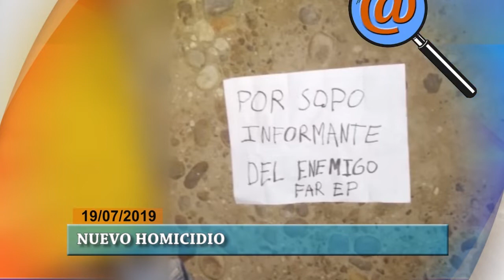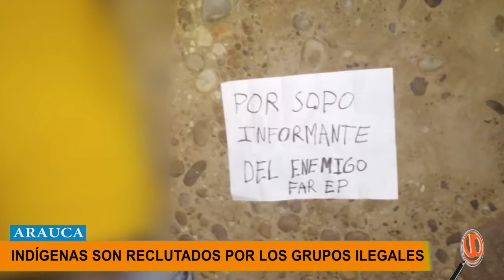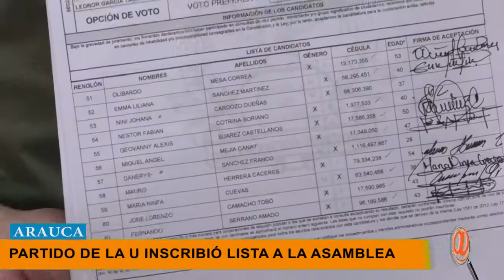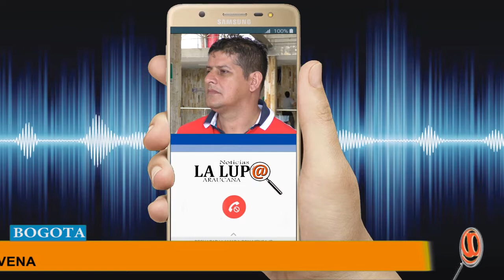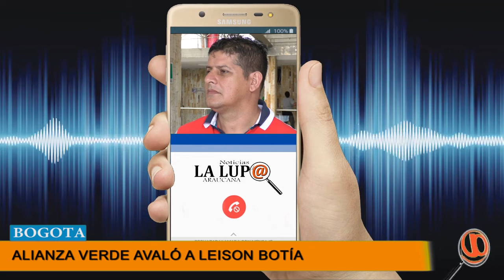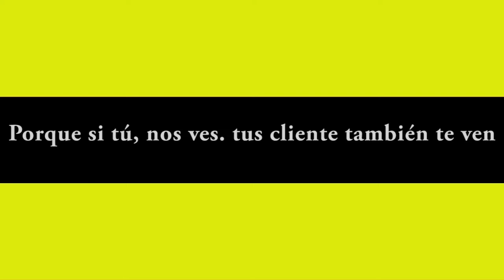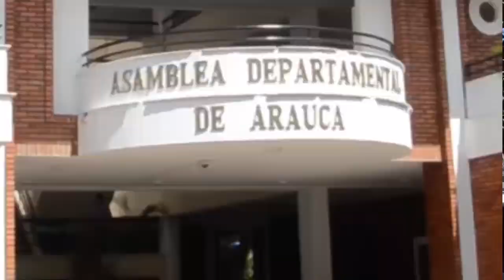NOTICIERO LA LUPA ARAUCANA 19 JULIO 2019